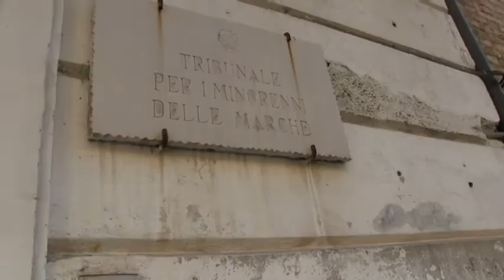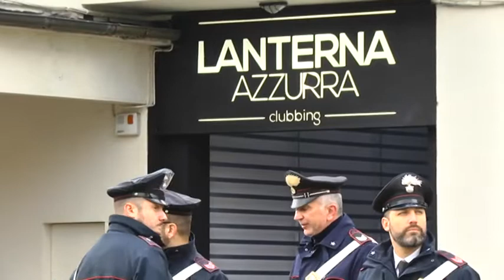Lanterna Azzurra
Diciassettenne rimesso in libertà